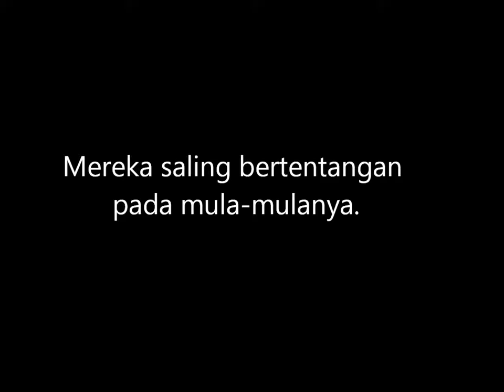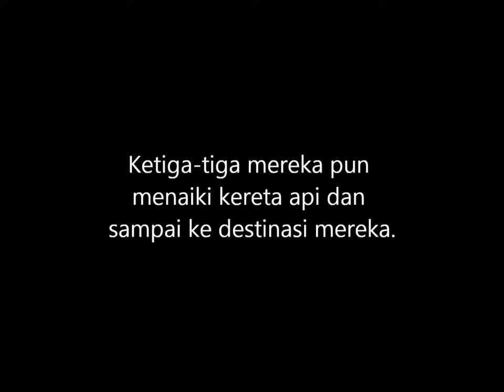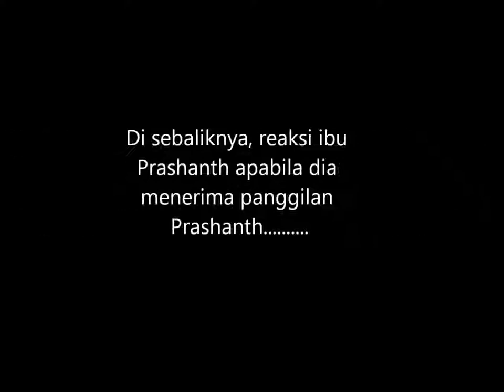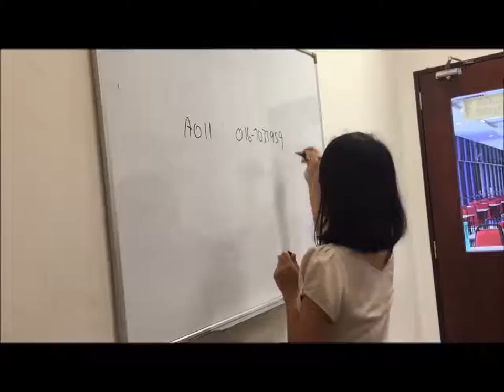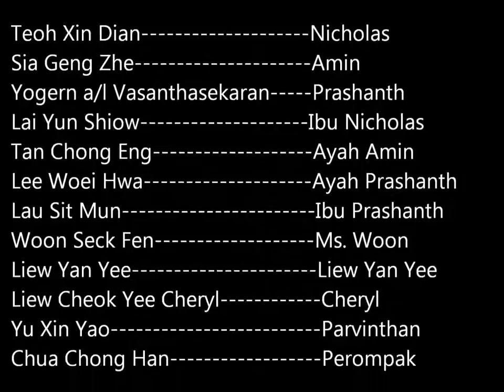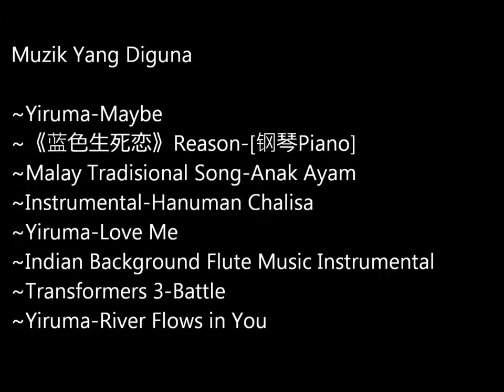UTAR Hubungan Etnik bideo lel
A simple video that potrays "TOLERATION" among races in a multi-racial country( Malaysia ).

credits: 李心修